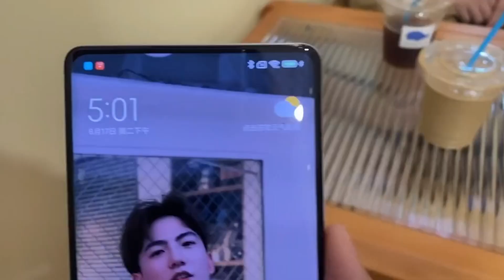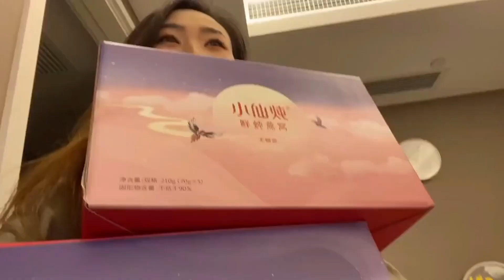【正經人阿八】雖然七夕我沒收到禮物，但是我給前男友帶來了驚喜！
【正經人阿八】雖然七夕我沒收到禮物，但是我給前男友帶來了驚喜！生活vlog